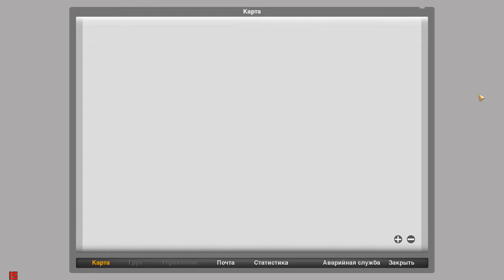game 2022 08 23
short recording with Bandicam.